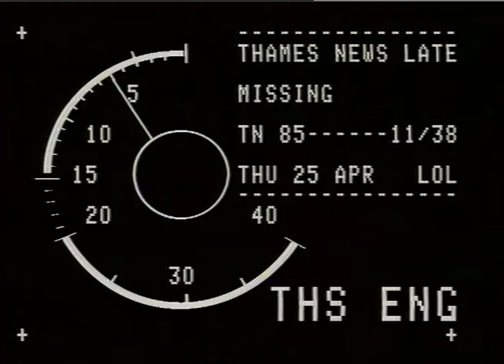MOTHERCARE. - Stroller Buggy Ad.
THAMES NEWS. 25.4.85. MISSING BOY,LEON BUCKLE! YEAR OLD,FROM PM. 85/68/2. BROMLEY MIDLANDS WOMAN SNATCH THEORY. _x000D_
LATE. 11/38._x000D_
Interview. Rita Buckle._x000D_
Det.Ch.Insp. ?NAME_x000D_
G/v's. Rita Buckle at press conference Est.shot. Mothercare Stroller Buggy Ad._x000D_
PAUL ERLAM._x000D_
1